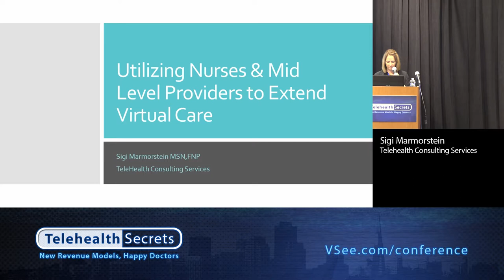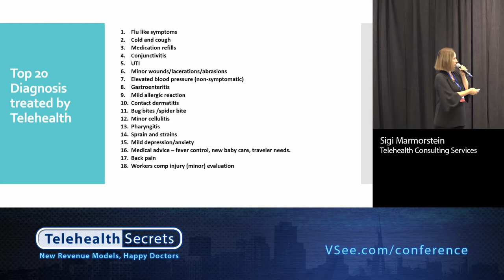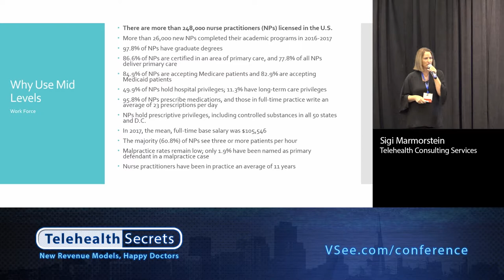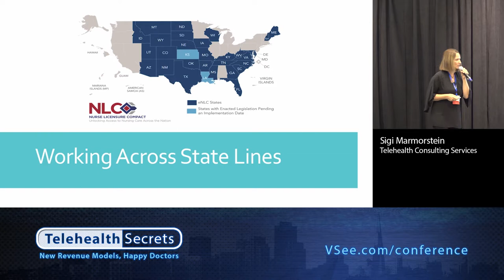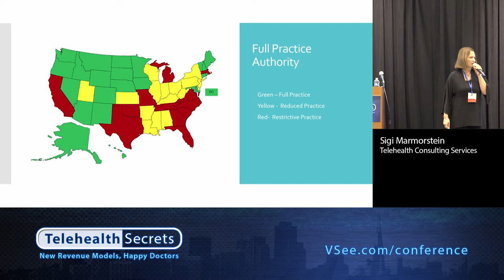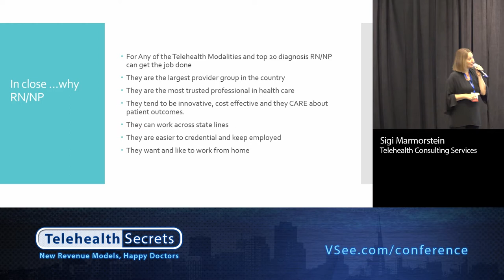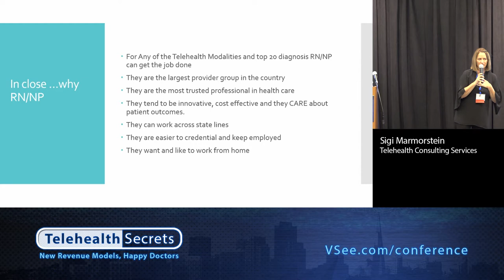Utilizing Nurses & Mid Level Providers to Extend Virtual Care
Speaker: Sigi Marmostein MSN, FNP (Telehealth Consulting Services)
Telehealth Secrets Conference 2018 by VSee

To get full access to VSee telehealth conference recordings, please
Subscibe to VSee Youtube channel to get practical telehealth resources